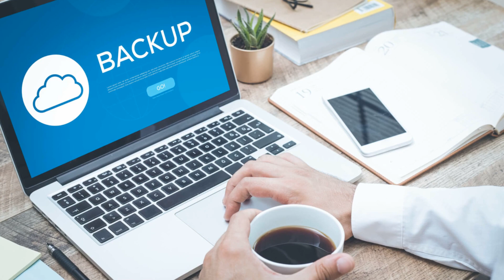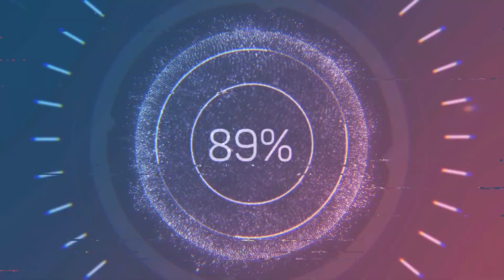8 Cuidados que todos deveriam ter com seus computadores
Nesse vídeo falo de 8 cuidados que todos deveriam ter com seus computadores para que eles durem muito tempo, espero que ajude.